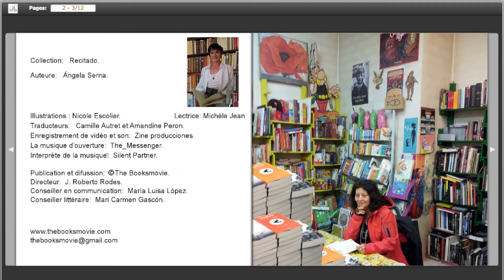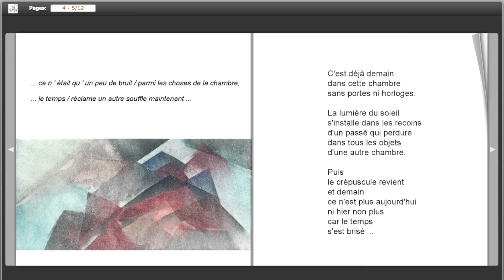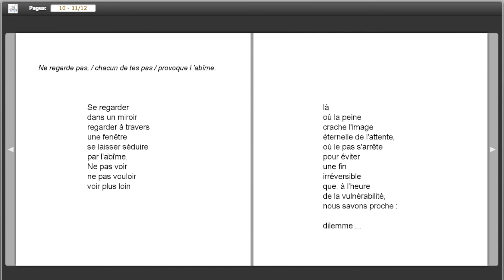"Puis ce sera demain" Ángela Serna